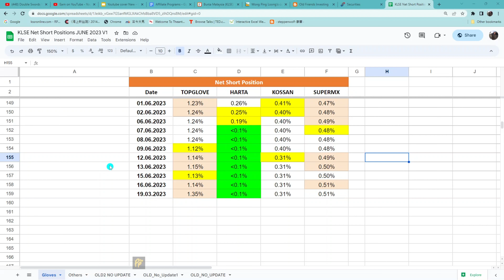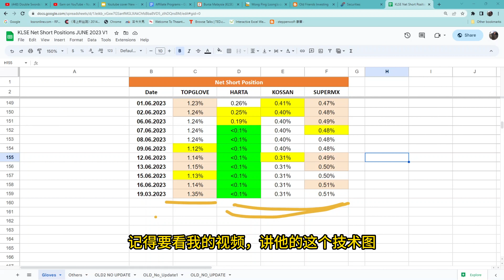这只手套股正在被狂炸,小心小心. KLSE NET SHORT POSITIONS TOPGLOV HARTA KOSSAN SUPERMX.[CC 中英文字幕 ENG SUB].20062023.